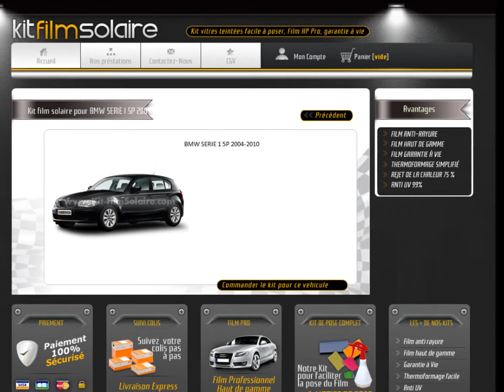Film Solaire Voiture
: site de vente en ligne de film prédécoupé pour teinter vos vitres de voitures et véhicules de toutes marques ! Sélectionnez la marque et le modèle de voiture, choisissez votre teinte, commandez et vous êtes livré en 24h !
 - Film Solaire Professionnel
 - Sur mesure
 - Anti UV
 - Anti Rayure
 - Thérmoformage facile
 - Garantie à Vie